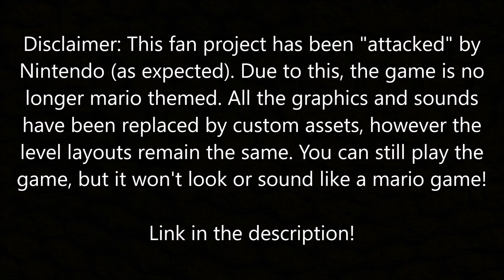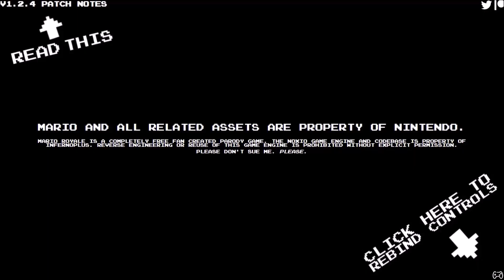I CAN DO THIS!! (Super Mario Royale / DMCA Royale) (rage alert)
Heyo! I saw this online and decided I should get a piece of the action as well before it gets taken down! If you ever wanted to see me rage, then this is the video for you!

Unfortunately, even after a complete overhaul of the graphics and sound design, the game is no longer available to play

This was better than Super Mario Bros 35